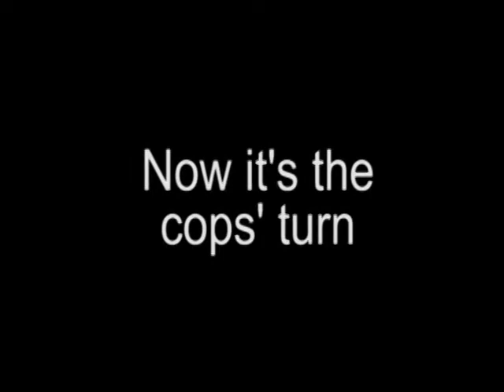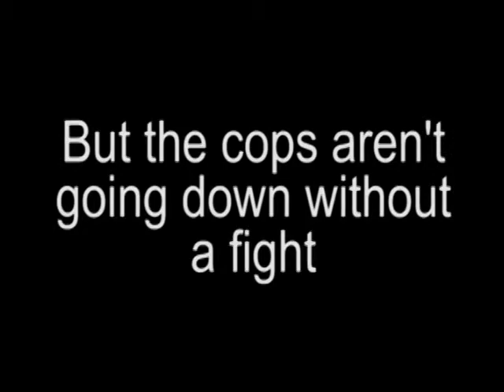CaR 2: Backlash Action Trailer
Cops and Robbers: Backlash episodes begin release on June 6th!

NOTE: The first episode of Backlash will be called 'episode 15' as it's the fifteenth episode of Cops and Robbers.